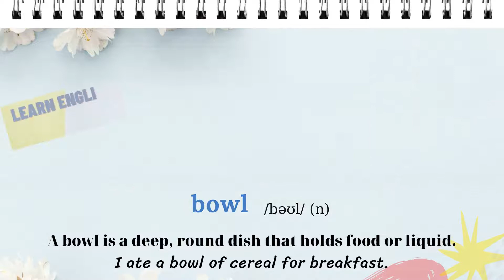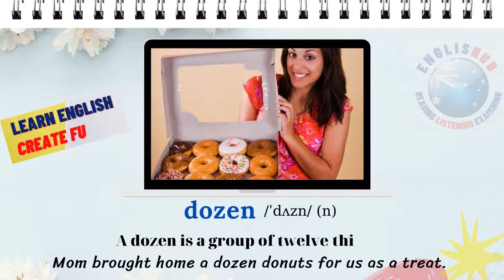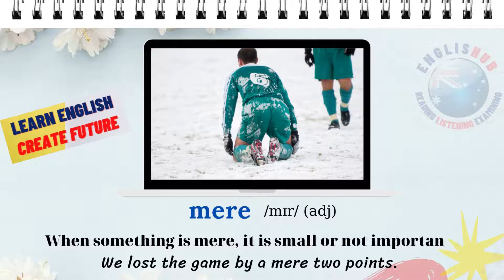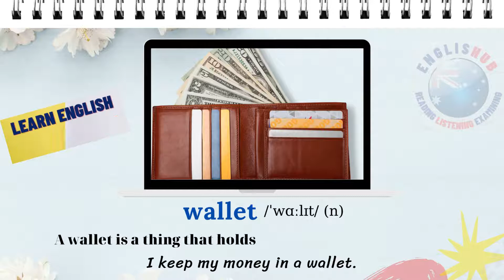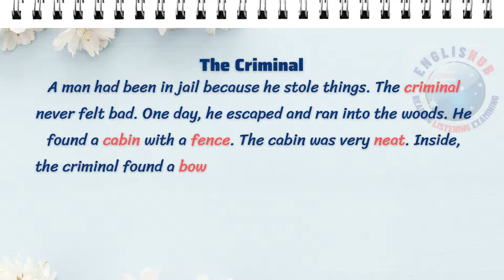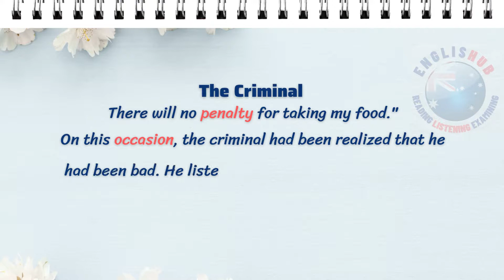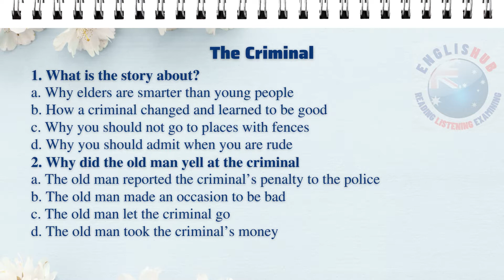Learning English Vocabulary Lesson 57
Enrich your vocabulary with short stories, words explanation, daily conversation, and examples of using
Learn knowledge about investments, management. Gain new words from the famous audiobooks
Try many IELT, TOEIC tests with answers.
Improve your listening, speaking, and grammar with a variety of structures, accents, and contexts.
Tự học tiếng anh hiệu quả, luyện nghe, phát âm, học từ vựng thông qua các câu chuyện với ví dụ và hình ảnh sinh động
Luyện bài nghe IELTS và TOEIC, Anh ngữ dành cho người mới học, trẻ em, người đi làm. Luyện thi tiếng anh các cấp độ. Hiểu kiến thức lịch sử văn hóa và địa lý với các câu chuyện tiếng anh